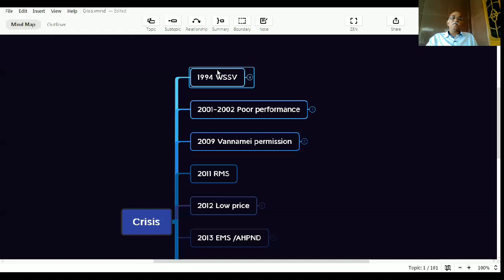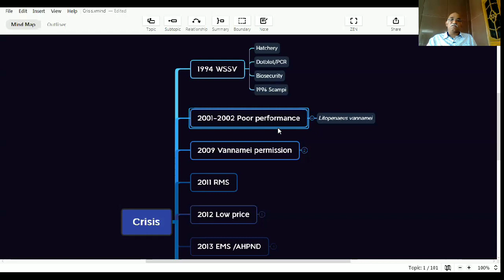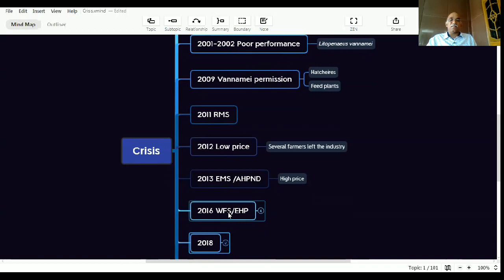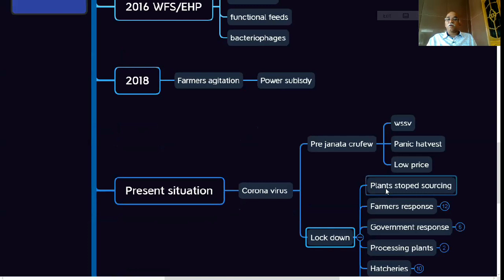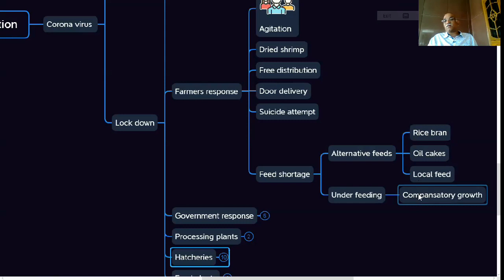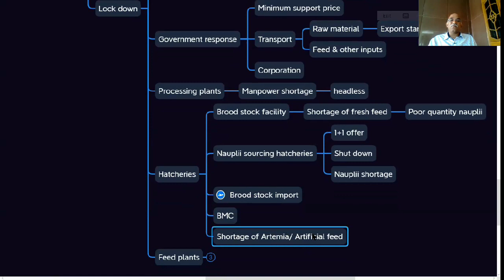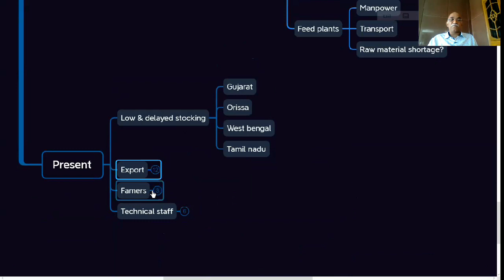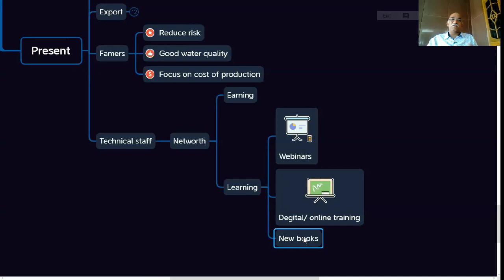Crisis in Indian shrimp farming (Telugu)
By Dr. Amerneni Ravi Kumar
Partner -Alpha biologicals
Founder - Dr. Ravi's Aqua Academy